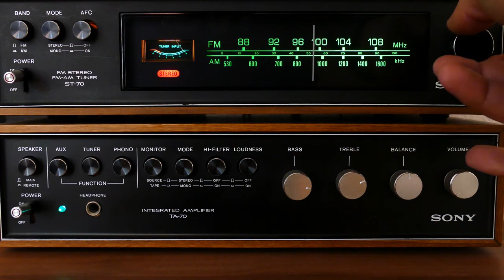Floyd Nation: Experience Pink Floyd - Have A Cigar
Floyd Nation is a US based band who recreates the music of Pink Floyd.

The group performs all of your favorite hits from the vast collection of Pink Floyd albums such as The Wall, The Dark Side of the Moon, Meddle, Animals, Wish You Were Here and The Division Bell.

You'll be immersed in sound, lights and lasers as they take you on an epic journey, bringing back your best memories of some of the most iconic music ever produced.

Floyd Nation prides themselves on accuracy of tone and delivery of the original music composed by Roger Waters, David Gilmour, Nick Mason and Richard Wright.

Signed by The Roots Agency in 2022, the band can be seen across North America. Check out their schedule by heading to their